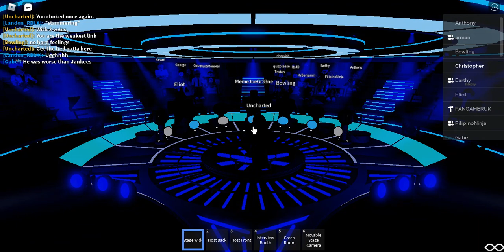MBC/AP Productions The Weakest Link Season 1 Episode 2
This is the weakest link where 9 players plays as a team to win money but have to vote someone out as the TWL until we have a winner who will win it all 8 will leave with nothing as round by round we lose the players voted the weakest link.